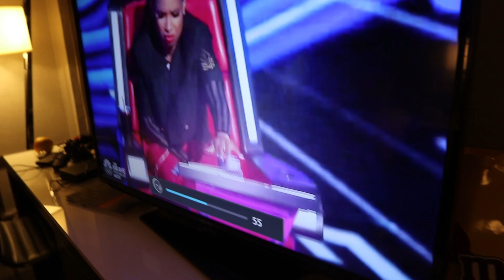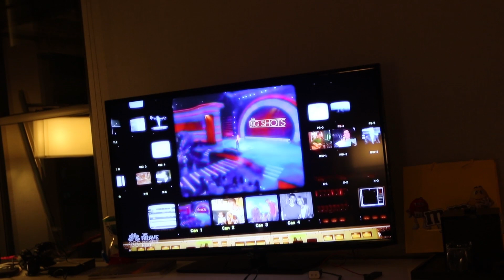WE WERE ON THE VOICE!! (REACTION TO DAVE'S BLIND AUDITION)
Dave is on Season 13 of the Voice!! His blind audition aired in the season premiere last night and he had a little special girl join him on stage. Hope you all had a chance to see it!